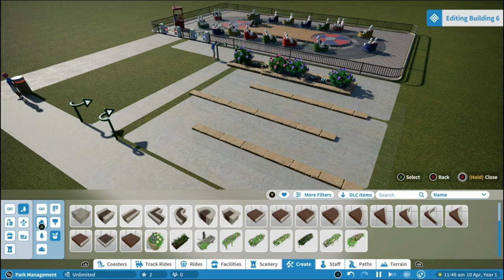Custom Queues - Tips and Tricks - Planet Coaster: Console Edition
Game: Planet Coaster: Console Edition
Footage captured: Xbox One X

This guide covers a range of things including:
00:00 Intro
00:08 Placing the Ride
00:20 Connecting the Queue
00:29 Removing railings and kerbs from the queue
01:05 Starting your squared edge queue
01:42 Adding squared edge exit path
01:55 Connecting Queue to path
02:15 Adding priority queue
03:11 Adding Scenery to your queue
03:30 Sinking your Scenery
04:06 Fast Duplication and adding more scenery
06:54 Example of the type of queue this method can create
07:20 Final Statements

The team at Frontier gifted me this copy of the Deluxe Edition (Digital) of Planet Coaster Console Edition to play and create these videos.

Button Translations:

(A) / X (CROSS)
(X) / ▢ (SQUARE)
(Y) / △ (TRIANGLE)
(B) / O (CIRCLE)
LB / L1
RB / R1
LT / L2
RT / R2

Surprise and delight crowds as you build the coaster park of your dreams and manage a truly living world with unparalleled attention to detail.

Whatever your skill level, bring your ideas to life. Take advantage of Blueprints to quickly place over 700 pre-made objects, including coasters, facilities and scenery; build from the ground up with detailed piece-by-piece construction; or transform the ground itself with terrain-altering tools.

Running your park is just as easy. Guests react in realtime as you set prices, place scenery, and install exciting new attractions. Keep them entertained so attendance figures – and profits – skyrocket.